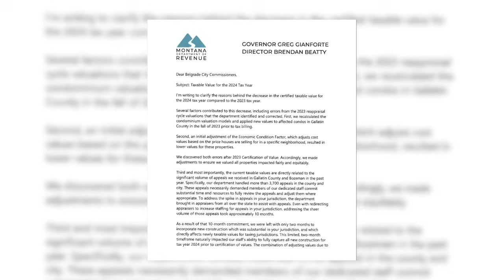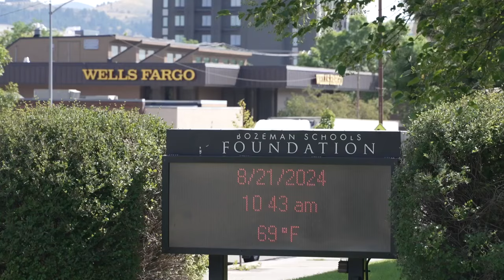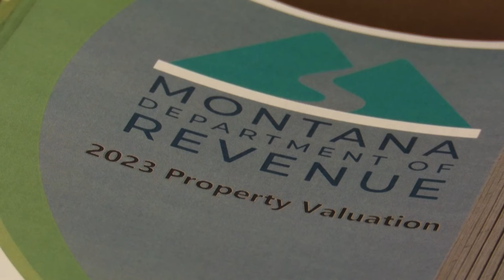Montana Department of Revenue property value error raises questions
City and county officials expecting to see an increase in tax revenue were surprised when they received notice of a decrease from the Montana Department of Revenue.